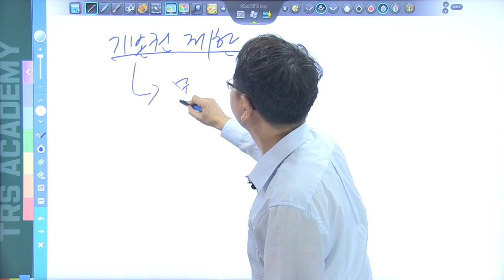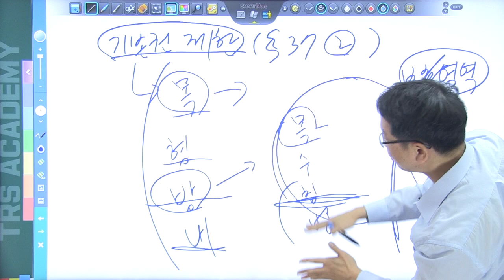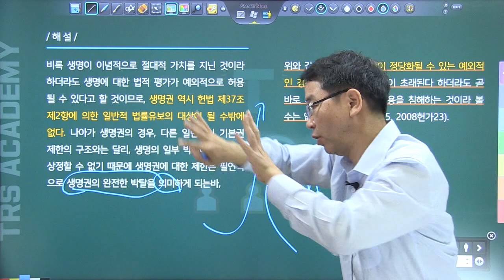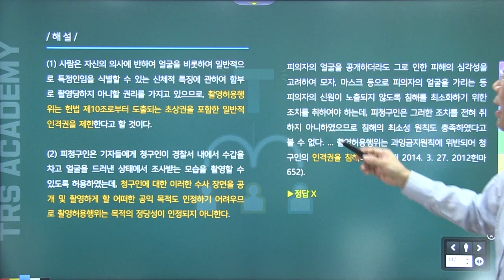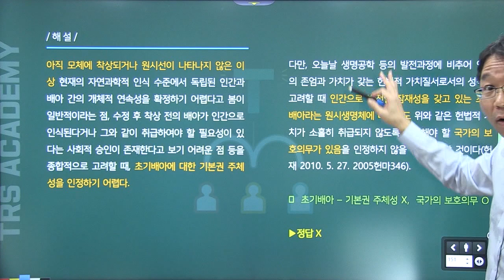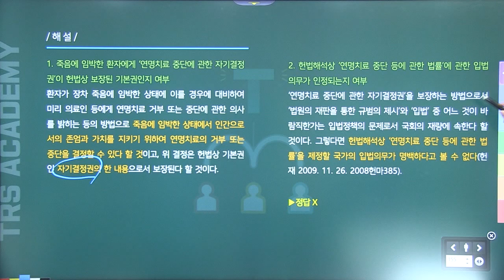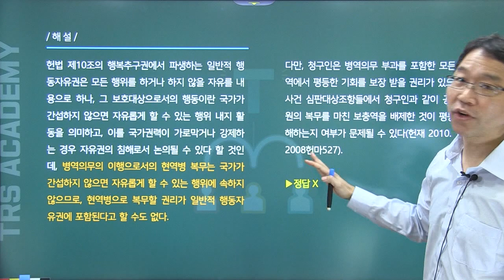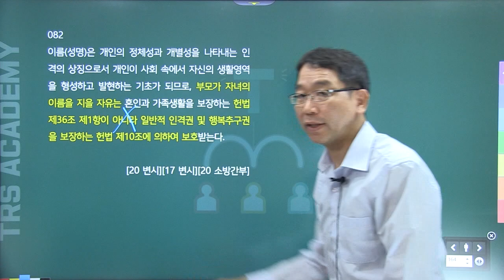TRS헌법 최근1개년 기출 중요지문정리 70~82